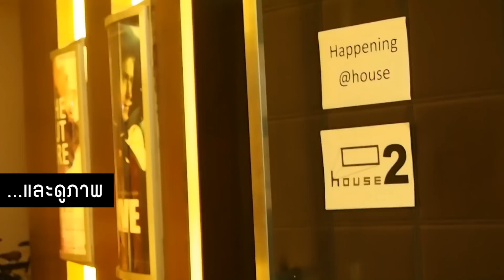happening@house*2 - "Thank You!"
ประมวลภาพเหตุการณ์ที่เกิดขึ้นในวันเสาร์ที่ 8 ตุลาคม 2554 กับงาน happening@house*2

...ขอขอบคุณทุกคนที่ทำให้วันนั้นเป็น 'วันดีดี' ของพวกเรา :)

**ขอขอบคุณเพลง 'วันดีดี' โดย 25 Hours ประกอบคลิปครับ**